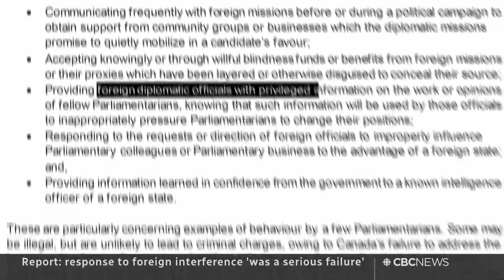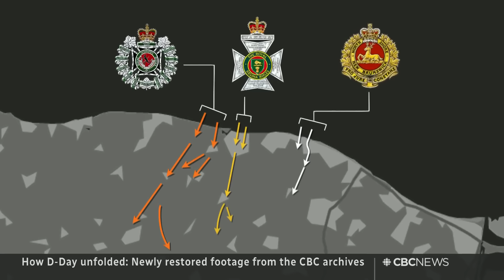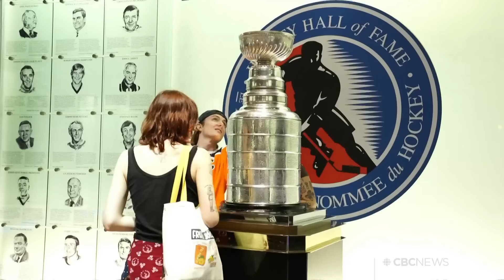CBC News: The National | Weekend of shootings in Toronto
June 3, 2024 | A Toronto neighbourhood is on edge after a third shooting in one weekend — this one fatal. A new report calls out the federal government for its response to foreign election interference. Plus, a look at D-Day like you've never seen it before.

00:00 The National for June 3, 2024
00:50 Weekend shootings in Toronto
03:37 Report outlines foreign interference 'failures'
06:26 Questions around timing of arrest in Nijjar case
09:00 Israel confirms deaths of 4 more hostages
09:22 Deadly airstrikes in Gaza
09:38 Conservative Party resurgence in B.C.
11:55 B.C. says hackers may have access employee emails
12:30 Likely tornado spotted south of Edmonton
12:50 Jury selection in Hunter Biden trial
15:07 Fauci grilled about COVID-19 response
15:49 Claudia Sheinbaum elected Mexican president
19:15 Scars of D-Day
22:35 Sri Lankan monsoons turn deadly
22:57 Counting starts in Indian election
25:10 The Breakdown starts now
25:28 D-Day footage restored and revisited
38:17 Canadians pumped about Oilers' Cup run
42:58 The Moment | Surprise caddy at Canadian Open